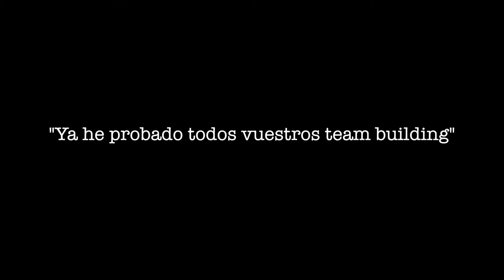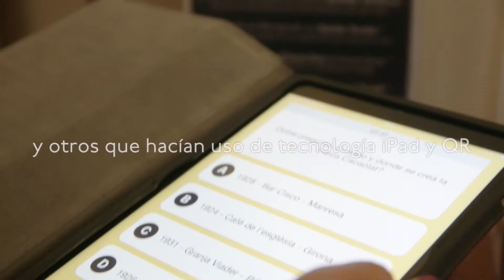Mejor nuevo producto/servicio para eventos - Padcelona - Pad Escape. El pop-up escape the room